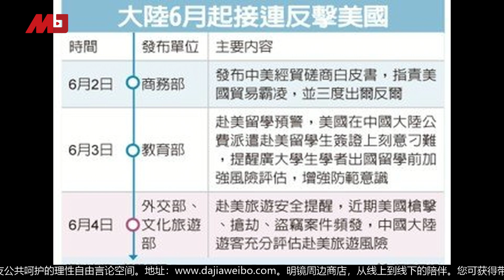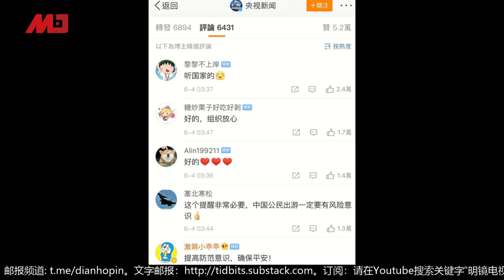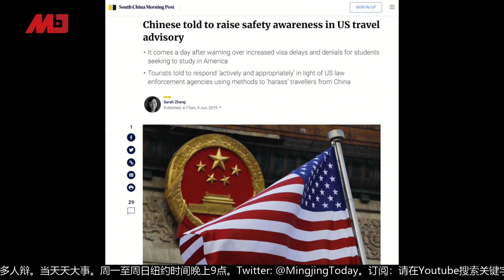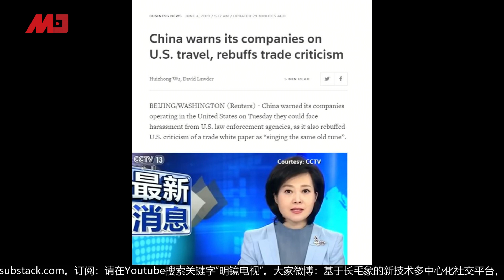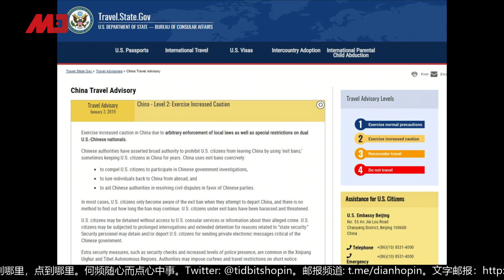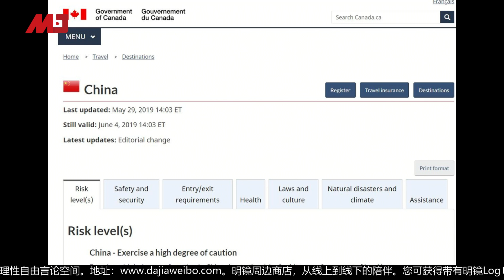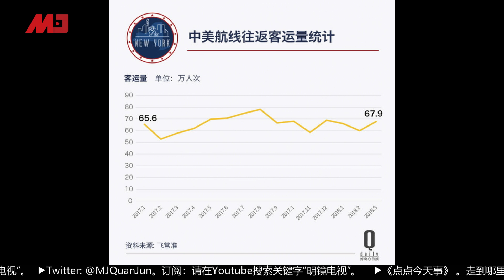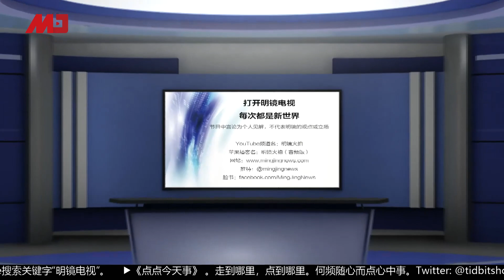又一狠棋，中国祭出报复性旅美警报? 耿爽: "没必要性，也不会这么做" | 明镜聊天室 (20190605)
中美贸易战新辟战场，打到了旅游和留学!

3号中国教育部才对美国发布2019年第1号留学预警，4号继续升级 : 中共外交部、文化部要求赴美民众提高安全意识。

中国政府表示，近年来美国枪击、抢劫、盗窃案件和社会治安事件频繁发生。中国游客的人身和财产安全也受到威胁和侵害，国民应该充分评估赴美旅游风险，并及时了解旅游目的地治安、法律法规等资讯。

警讯有效期至2019年12月31日。

其实，赴美中国游客15多年来也首下跌，真的是治安的问题吗?

主持人:
薇仁 @WSTVCarol
洋洋 @WSTVYangYang

03：00 专栏节目**（周日）
08：00 热门人物（周一至周五）| 历史明镜（人生之中）（周六和周日）
10：00 纽约看天下（周一至周四）| 伦敦看天下（周五）
11：00 网言网事（周一）| 明镜编辑部（周二至周四）| 大事小评（周五）| 明镜书刊（周六）
13：00 财经全观察（周三）
14：00 热门话题（周一至周五）
15：00 南央讲故事（周日）
21：00 今天大新闻（周一至周日）
23：00 中国的陷阱与困境（周一二三）
不定时：点点今天事（每日）
不定时：文革史记（周日）
不定时：迪拜看天下
**专栏包括：刘仲敬思想和友渔读书

新闻节目

04：00 中国新闻（每日）
06：00 今日华尔街 （周一至周五）
07：00 全球新闻连报（每日）
16：00 中国新闻（每日）
18：00 明镜聊天室（周一至周五）
19：00 明镜要报（每日）
24：00 梁峻说事（周一和周三）